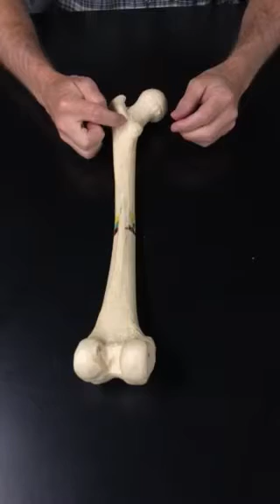Femur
Parts of the femur bone.